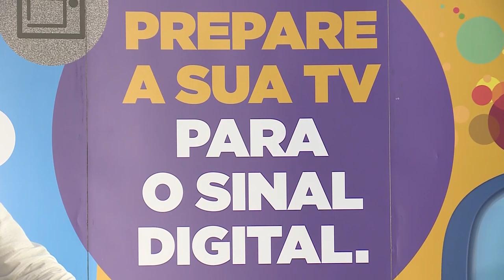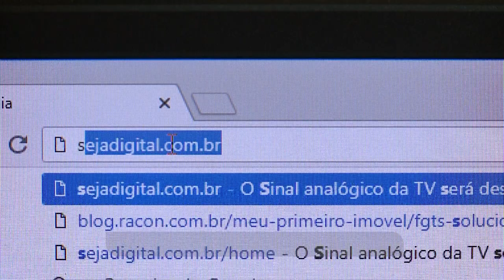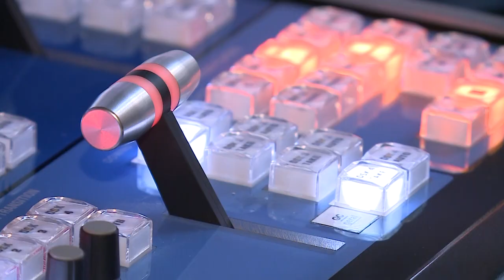Sinal Analógico de TV começa a ser desligado em Santa Maria e região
Reportagem: Taísa Medeiros
Imagens: Jorge Silva